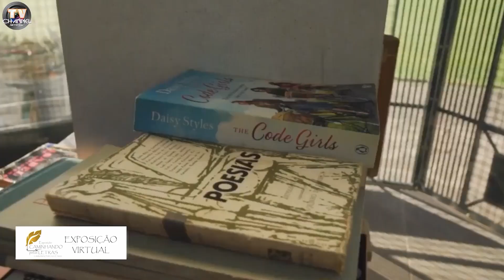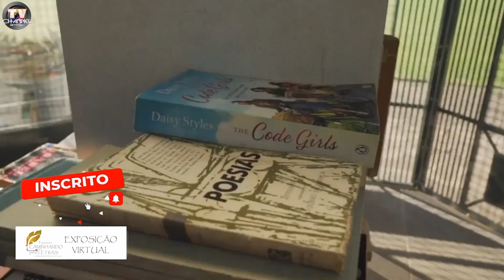EXPOSIÇÃO VIRTUAL DE POESIAS - SOLANGE REZENDE - REFLEXÃO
EXPOSIÇÃO VIRTUAL DE POESIAS CAMINHANDO PELAS LETRAS - SOLANGE REZENDE - REFLEXÃO